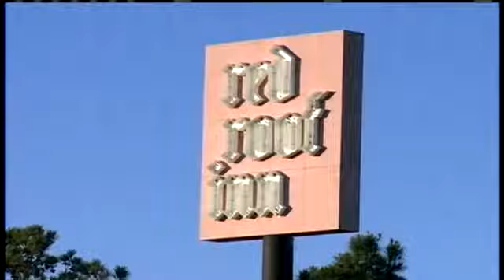Occupy Jackson Light Show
If you're driving up I-55 near downtown, you may notice a video playing on the roof of a motel.